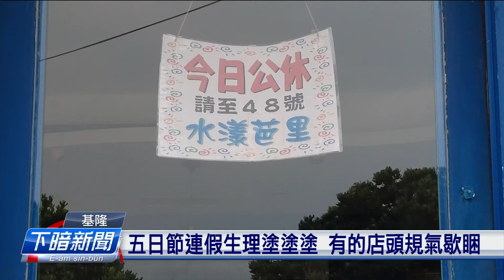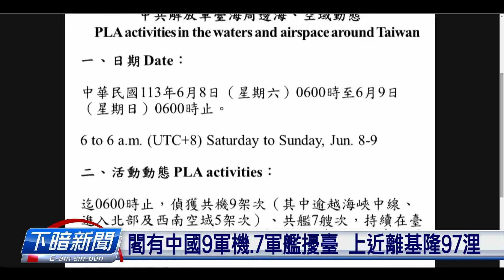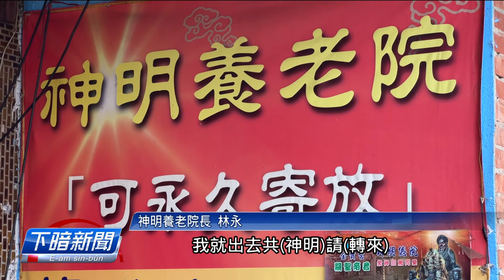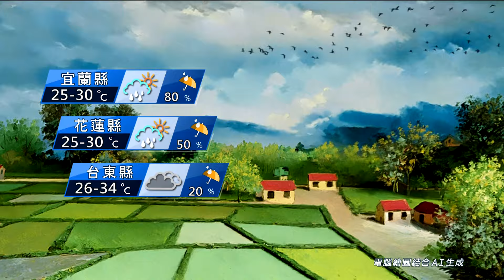20240609 | 公視下暗新聞 | 明日到拜六受鋒面影響 全臺灣攏愛注意雨水